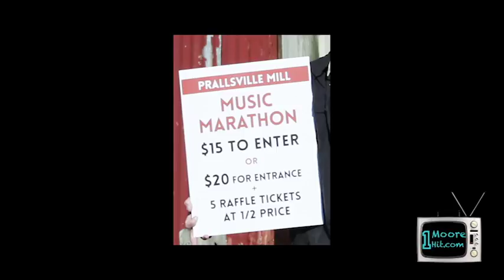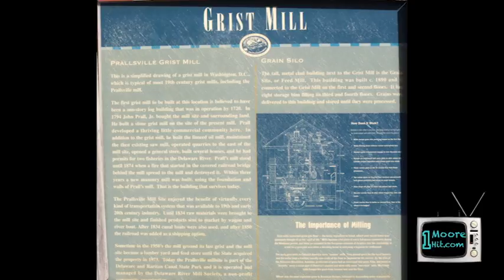03 05 2016 Prallsville Music Marathon The Blands Track 05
Prallsville Music Marathon